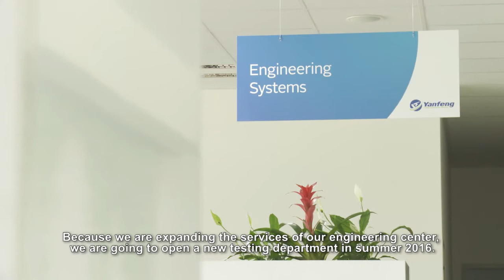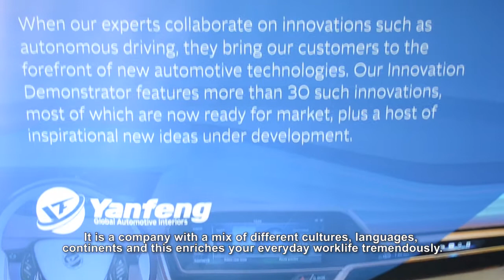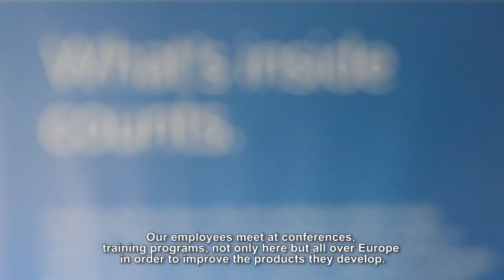Yanfeng Automotive Interiors Trenčín, Slovakia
The history of the YFAI company in Trenčín started in 2004 with the establishment of the engineering center. The Interiors division, which focuses on developing instrument panels, door panels and center and overhead consoles, joined the YFAI company in summer 2015. Our center in Trenčín is one of eight YFAI engineering centers worldwide. We opened a new testing department in 2017. We are looking for new colleagues, mostly design engineers and developers but also testing technicians and engineers.